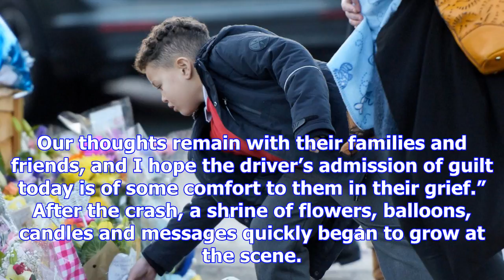Boy, 15, admits causing crash in which five people died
A 15-year-old boy has admitted causing death by dangerous driving after five people were killed when...